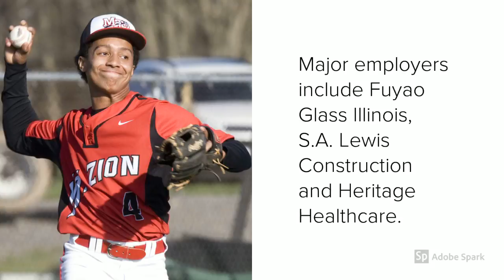Community tour: Mount Zion in 30 seconds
A tour of Mount Zion, Illinois, from the Herald & Review and herald-review.com